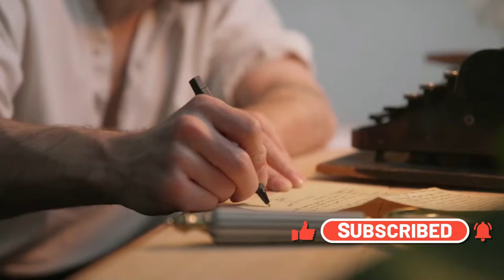Lo que Aprendí de Marco Aurelio #6 (Estoicismo, Filosofía Estoica)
DISPONIBLES SUBTÍTULOS A VARIOS IDIOMAS! Conócete a ti mismo. Ese es tu propósito

Interpretación libre del capitulo 8, del libro II, de las Meditaciones de Marco Aurelio